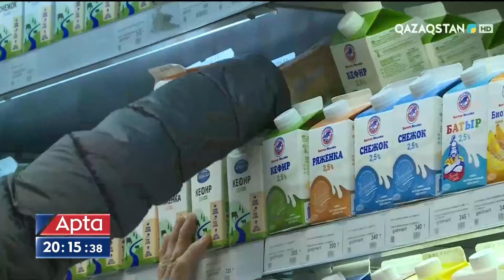Қант жетіспеушілігі болмайды - ҚР Сауда және интеграция министрлігінің ресми өкілі